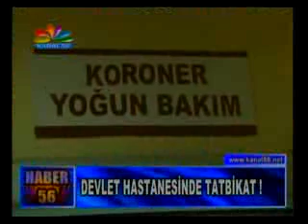KANAL56 ANA HABER BÜLTENİ 06 06 2013